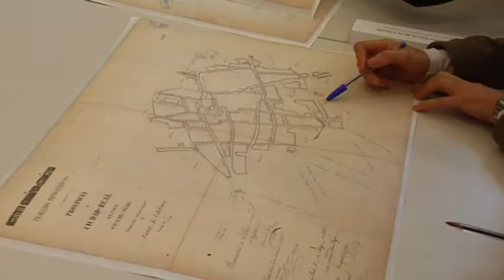Limites de Ciudad Real